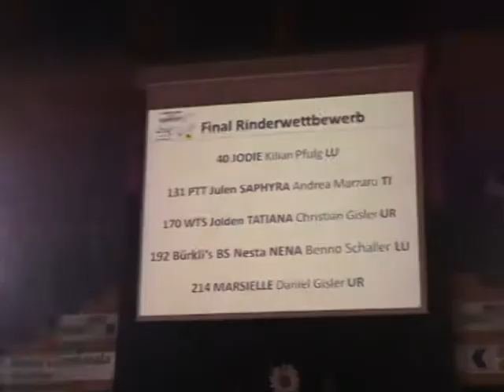BS Contest 2011_Vor Rinderchampionwahl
BS Junior Contest 2011: Die besten fünf Rinder für die Championwahl.